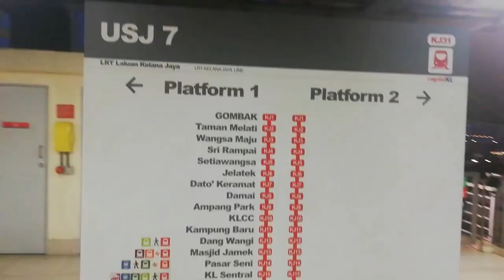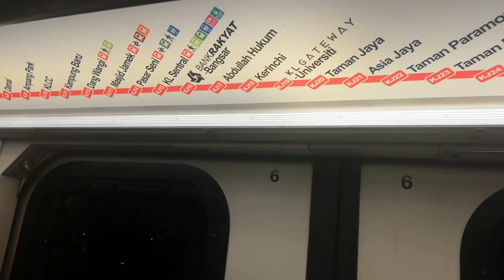Driverless Metro Train | Kelana Jaya Light Rapid Transit (LRT )| MRT | Rapid KL |Malaysia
The LRT Kelana Jaya Line is the fifth rail transit line and the first fully automated and driverless rail system in the Klang Valley area and forms a part of the Klang Valley Integrated Transit System. Wikipedia

Stations: 37

Operator: Rapid Rail

Operating speed: 80 km/h (50 mph)

Daily ridership: 245,569 (Fourth Quarter 2018);

Ridership: 87.2 million (2018)

Last extension: Kelana Jaya - Putra Heights; 30 June 2016; 3 years ago

Terminis: Gombak LRT station, Gombak District